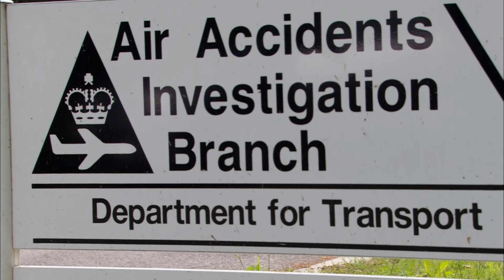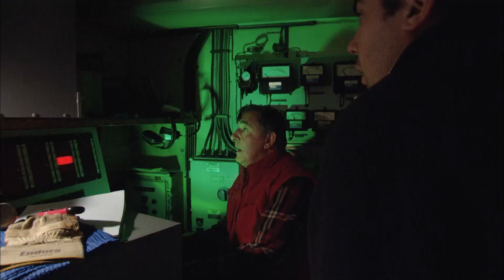Can a Lightning Strike Bring Down a Powerful Oil Rig Helicopter? 🚁 Air Disasters | Smithsonian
The crew of an oil rig helicopter are adamant–a lightning strike brought them down. But experts are skeptical. The only way to know for sure is to retrieve the helicopter wreckage from the sea–a risky and unpredictable task.